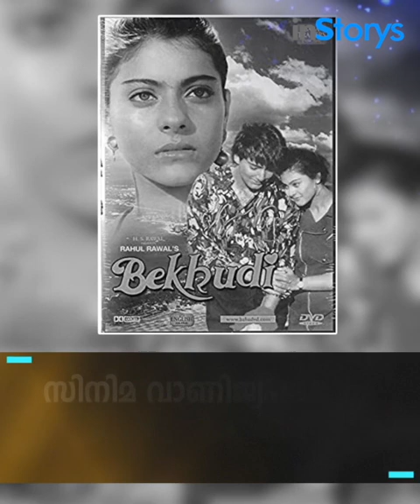Kajol | Bollywood actress | biography in malayalam | കജോളിന്റെ കഥ | instorys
This video is about Kajol Devgan biography in Malayalam, Kajol is an Indian film actress, who predominantly works in Hindi cinema. Born into the Mukherjee-Samarth family, she is the daughter of actress Tanuja Samarth and filmmaker Shomu Mukherjee

I hope you'll enjoy this video - if you have any questions, comments, thoughts, or suggestions, please comments below.

***MUST WATCH***